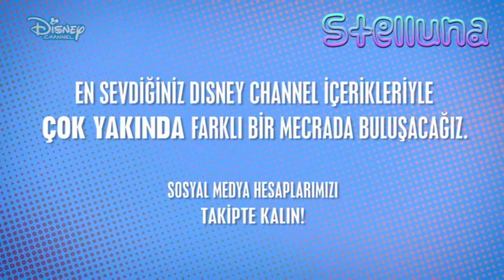Disney Channel Turkey - Final Closedown! (March 31, 2022) | Stelluna